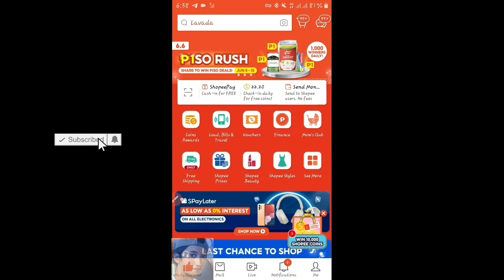SHOPEE PISO DEAL 6.6 MID YEAR SALE | SHOPEE 6.6 MID YEAR SALE 2023